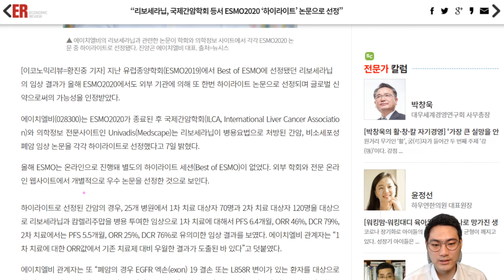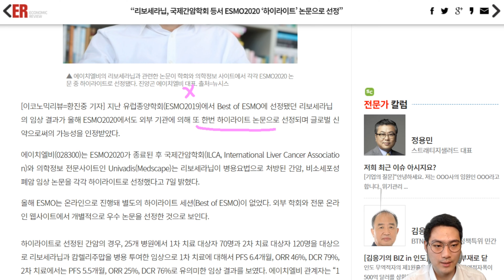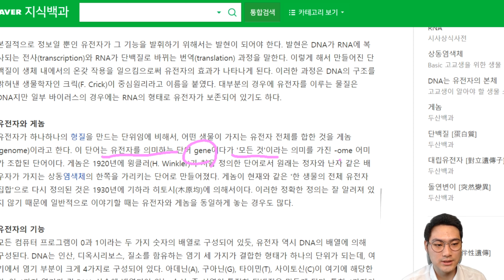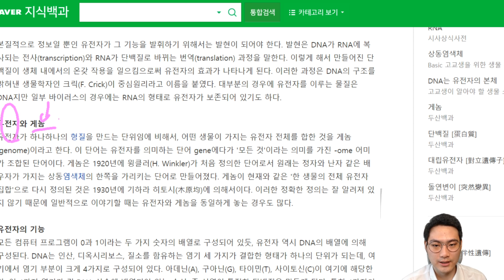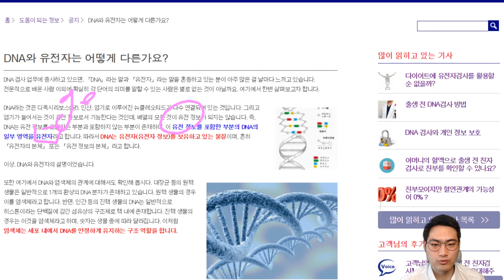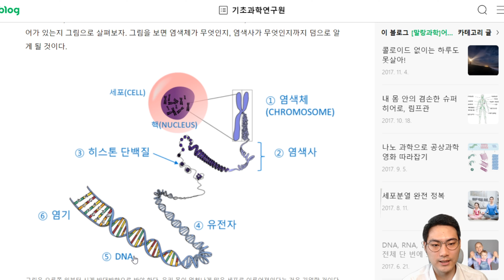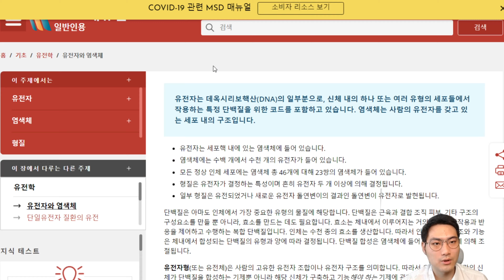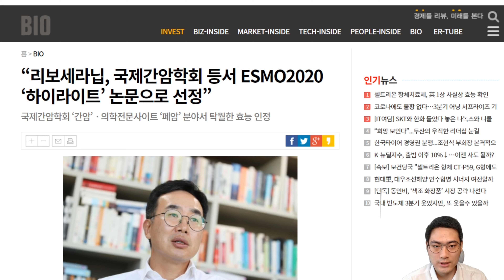에이치엘비 ILCA에서 ESMO2020 하이라이트 논문 선정